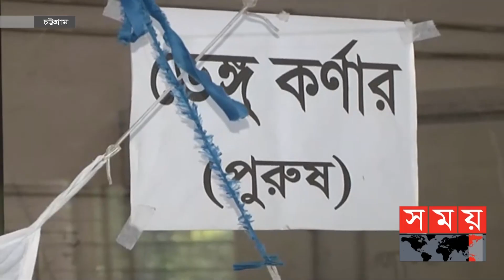ডেঙ্গু জ্বরে কাঁপছে পুরো দেশ! | Dengue | Somoy TV